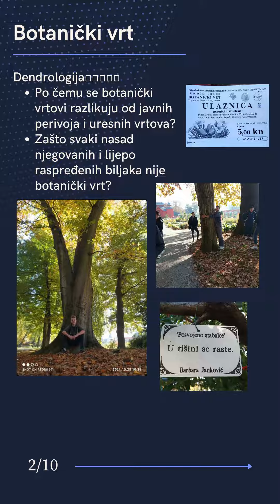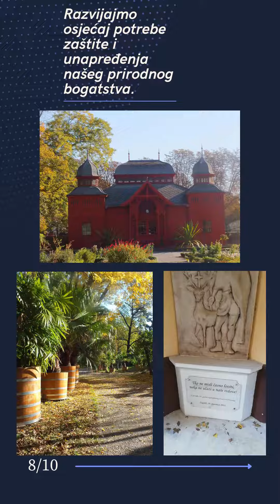Stručna ekskurzija Zagreb šumarski tehničari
Dendrologija- Botanički vrt 🌳🌲
Anatomija i tehnologija drva- Botanički vrt/ Park šuma Tuškanac 👨👧🎥
Uređivanje šuma- Park šuma Tuškanac📷📗📝📊
Lovstvo- Lovački muzej🐻🐱🐇
Šume obogaćuju naše živote i okoliš na mnogo načina. Stabiliziraju tla, staniša su biljnom i životinjskom svijetu, pročišćuju zrak i vodu, vežu stakleničke plinove, stvaraju prihod i radna mjesta i pružaju nam zdrav prostor za odmor i igru. Svatko od nas može dati doprinos da šume zadrže svoje funkcije te da buduće generacije, kao i mi danas, mogu uživati u svim njenim blagodatima.
Šumarski tehničari 2.f i 4.f